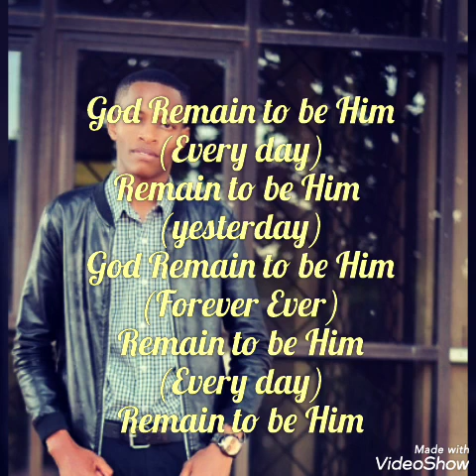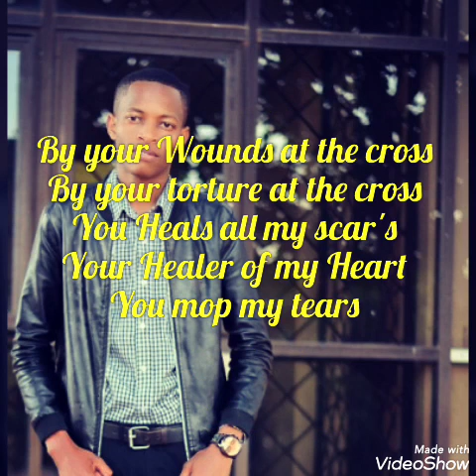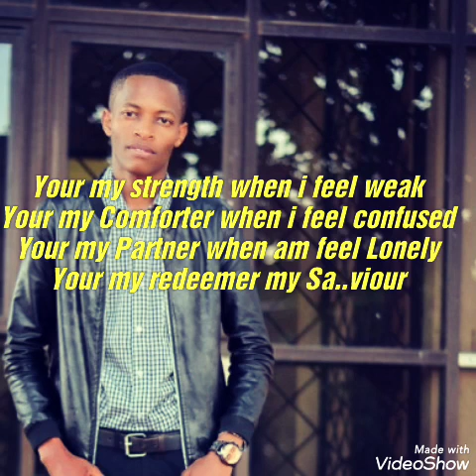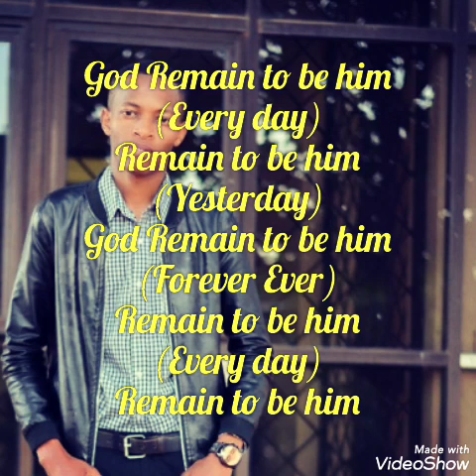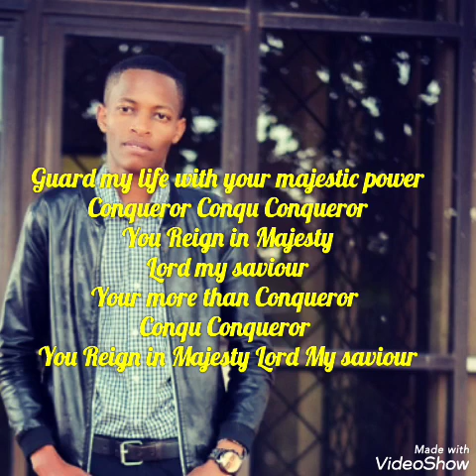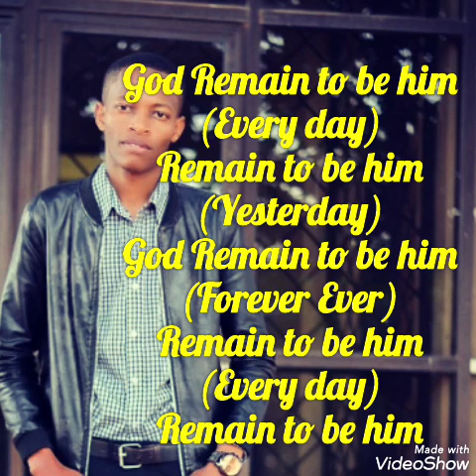Brighton Mundah - God Remain To Be Him (Video Lyrics)